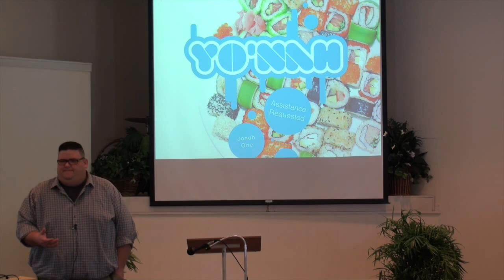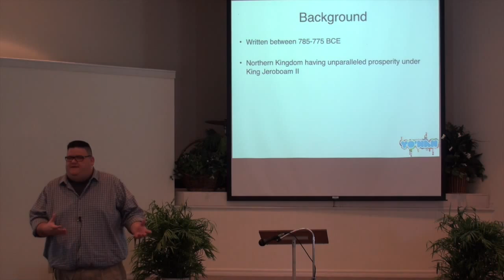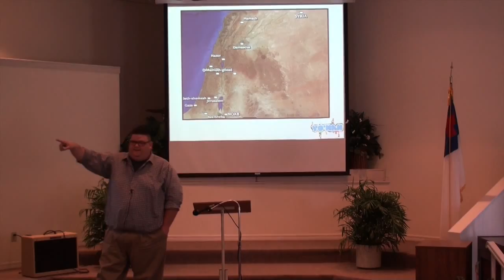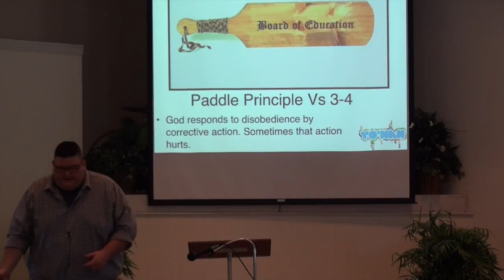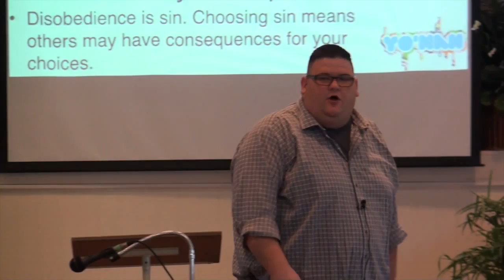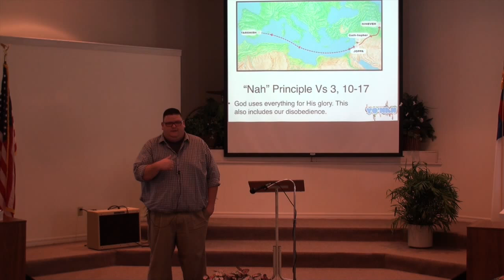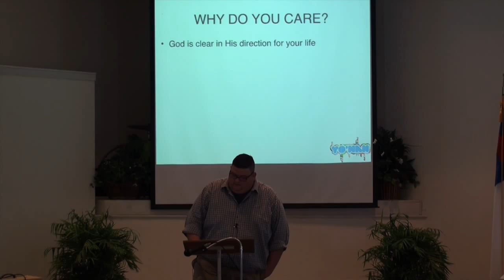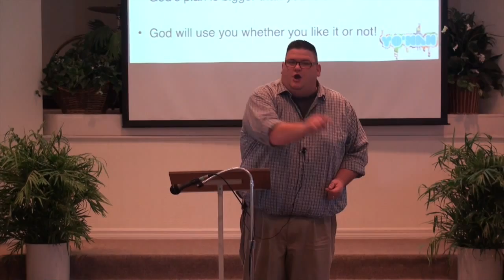Jonah 1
God's plan involves you whether you like it or not.